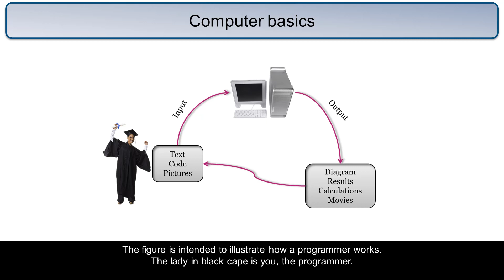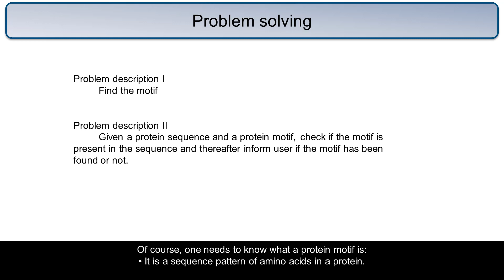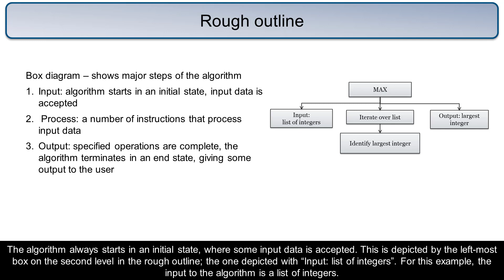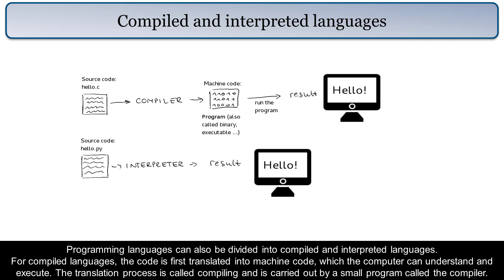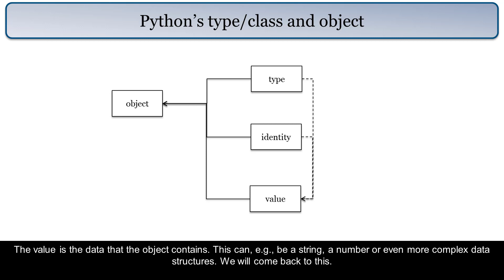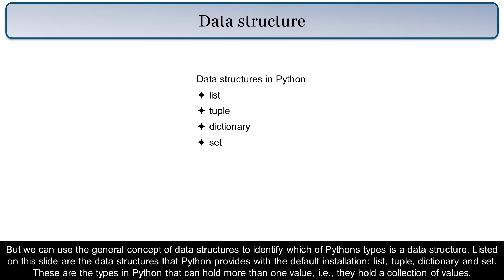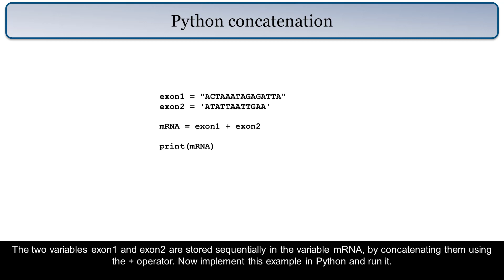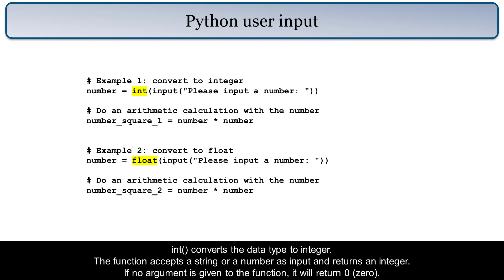Lecture 1 recording